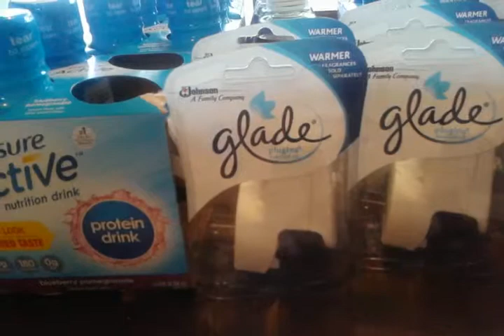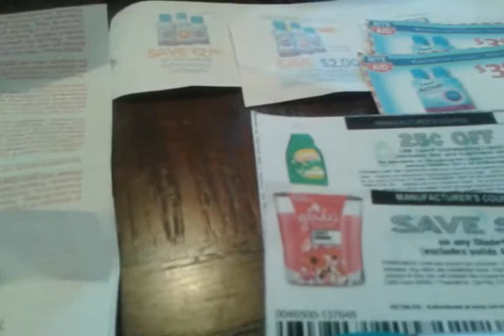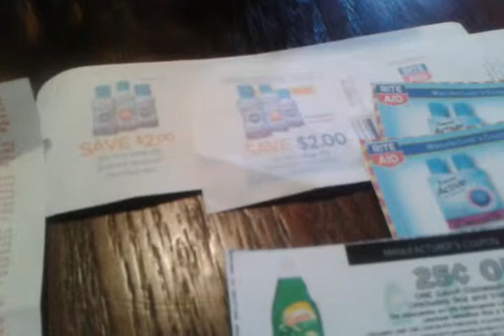Rite aid 4/15/15